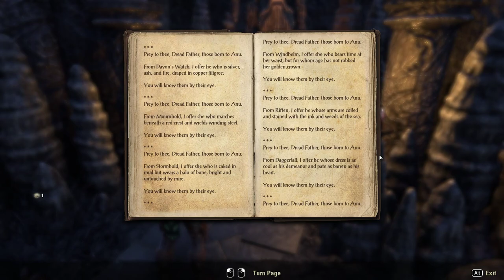The Elder Scrolls Online: Dark Brotherhood [4] Rescue Mission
It would be way less annoying  to level up if there was a portal into the sanctuary. As it is it's a whole ton of loading screens. As I did with the Thieves Guild, I'm going to drop this for now. I'll come back if I have time.